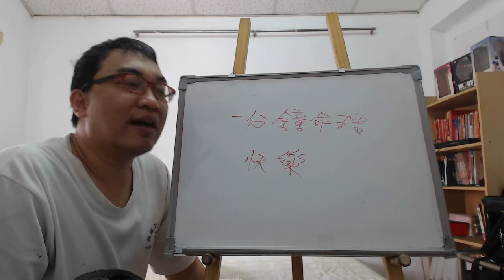一分鐘命理：快樂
服務項目(事先預約)
4.八字批命(流年)3600、取名3600、勘宅12000、姓名鑒定500
5.Line：s12860990 微信：s12860990
8.服務地點：高雄市大社區萬金路82-7號(楠梓火車站前的旗楠路一路直走便可看見萬金路)